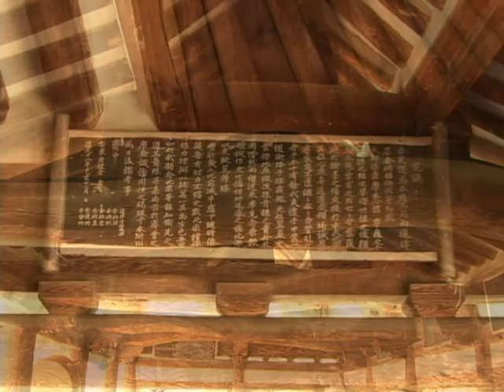안동김씨 태장재사(Taejangjaesa Shrine of Andong Gim Clan)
[한국향토문화전자대전] 안동김씨 태장재사(Taejangjaesa Shrine of Andong Gim Clan)
안동김씨 시조인 김선평의 묘사를 위하여 지어진 재사이다.